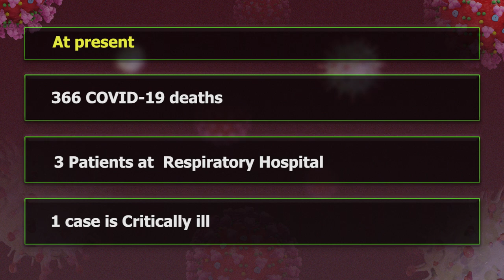MAINTAINING VIGILANCE IN THE COVID-19 ENVIRONMENT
Press Statement by Chief Medical Officer, Dr. Sharon Belmar-George